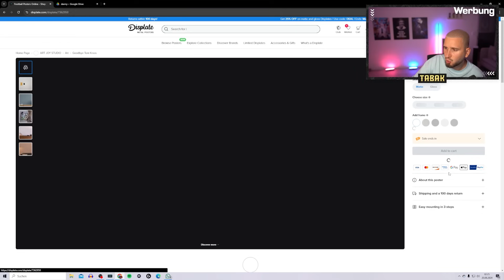DER MANN ist GEFALLEN.. ⚰💀💀 99 RATING BUY FIRST GUY MYSTERY BALL 😱